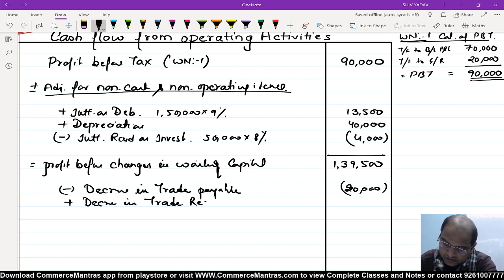Question 14 | 19 20 | Cash Flow Statement